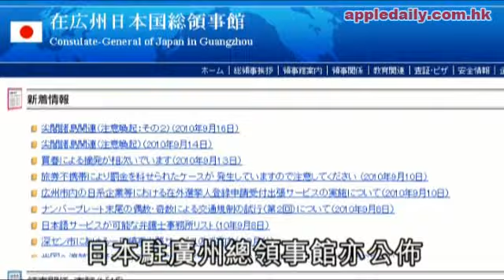北京上訪民眾擬9.18反日大遊行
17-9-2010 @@